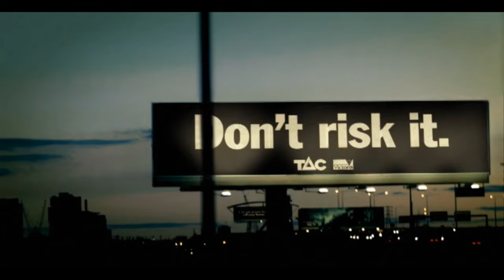TAC Enforcement tv ad "Signs", Don't risk it 2010 Christmas Enforcement campaign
The 2010 Christmas Enforcement campaign will consist of a series of three television commercials, each one focussing on police operations and covering the key road safety issues of drink driving, drug driving and speeding, and the likelihood of detection.  The new enforcement tagline "Don't risk it", reminds drivers to think before they get behind the wheel after drinking.

These commercials provide a hard-hitting warning to drivers that Police will be out in force in large numbers, and that Victoria Police make no apologies to those who are caught driving irresponsibly on our roads.

The theme for the first commercial in the series is 'Signs', where the focus is on the large police presence that will occur over the holiday period.  Throughout the commercial, a number of road signs have been replaced with messages such as 'Biggest Police Operation in History', and street name signs changed to things like 'No Warning'.  This ad aims to warn drivers that no matter where you are, and no matter what time of the day or night you are driving, you will not escape police if you are driving impaired, or driving recklessly.  This first instalment will go to air on Sunday November 28.